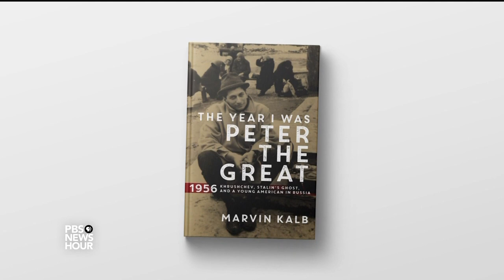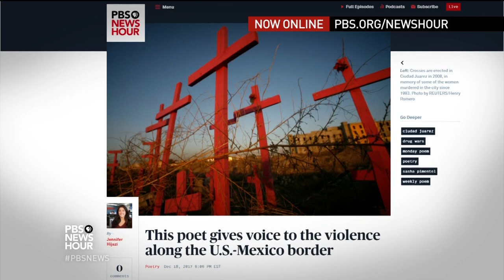American journalist Marvin Kalb writes memoir of a year that changed Russia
Some 40 years after the Bolshevik Revolution, the Soviet Union in 1956 was once again wracked with turmoil and upheaval. In “The Year I Was Peter the Great,” journalist Marvin Kalb chronicles his experience living there as a young American during that tumultuous time and his brush with iconic leader Nikita Khrushchev. Judy Woodruff sits down with the author.